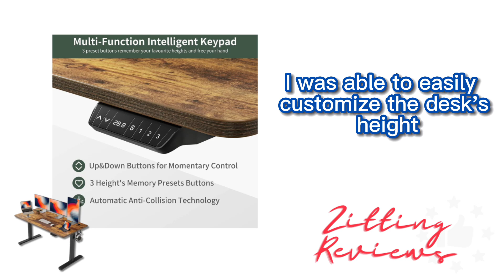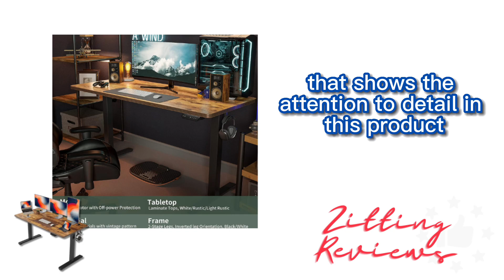My Honest Review of FEZIBO Standing Desk | Zitting Reviews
Join me in this in-depth review and discover the FEZIBO Standing Desk in all its glory. Witness its sleek design, operational efficiency, and innovative features that redefine the workspace of the future.

💠Electric Height Adjustable:
Set your desk to your ideal height with ease. With 3 preset buttons, you can quickly shift between your favorite heights ranging from 27.3" to 45.5", ensuring ergonomic comfort throughout the day.

💠Elegant Workspace:
Featuring a spacious 55" x 24" surface, this desk offers ample room for all your work essentials, creating an organized and efficient workspace.

💠Electric Lift System:
Experience the power of its robust electric lift system. With its industrial-grade steel frame, this desk is built to carry a hefty 176 lbs, handling all your gadgets and accessories with ease.

💠Anti-Collision Technology:
Safety first. The desk is equipped with sensors that detect obstacles, ensuring your standing desk transitions are smooth and devoid of any hitches, preventing potential damage.

🛒 Check it out on Amazon